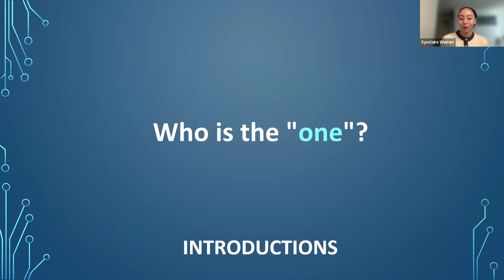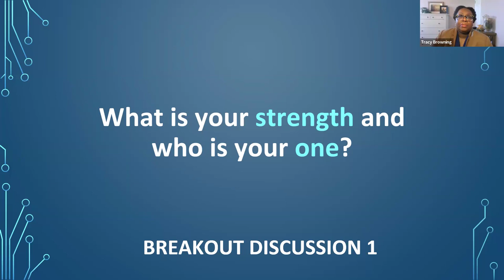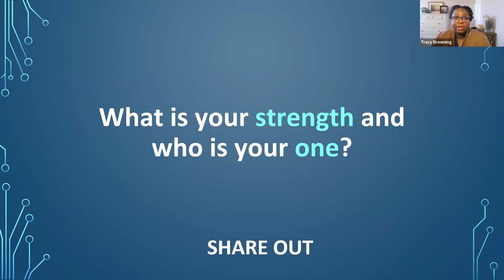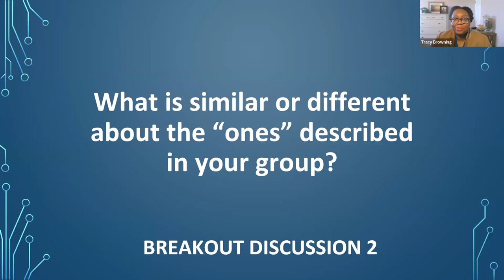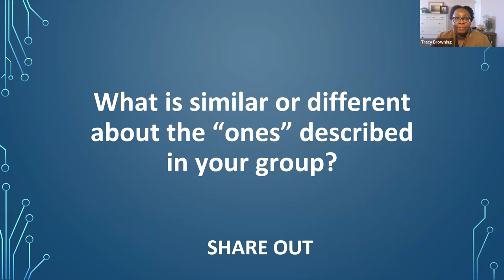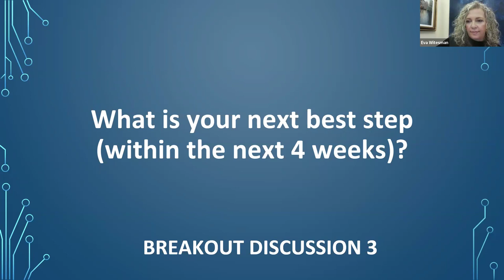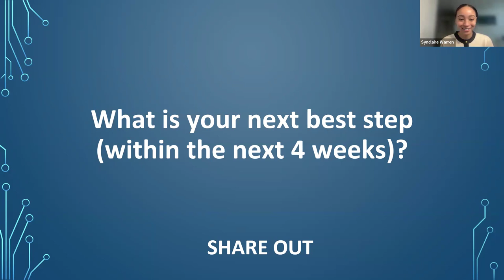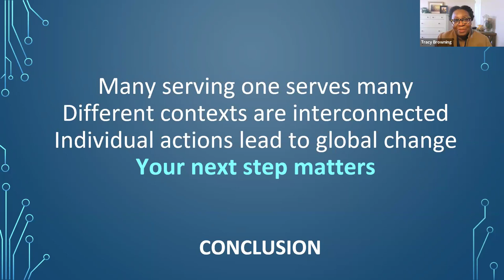CSW68 Conversation Circles: Social Justice & Poverty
The NGO Committee on the Status of Women, NY (NGO CSW/NY), supports the work of the United Nations Commission on the Status of Women and UN Women. NGO CSW/NY is an untiring advocate with Member States for gender equality and the empowerment of women and girls across the globe in support of the work of the United Nations Commission on the Status of Women and UN Women. NGO CSW/NY supports the implementation of the 1995 Beijing Declaration and Platform for Action, UN Security Resolution 1325, the UN Sustainable Development Goals and the Convention to Eliminate All Forms of Discrimination Against Women (CEDAW) and the 2030 Agenda for Sustainable Development.